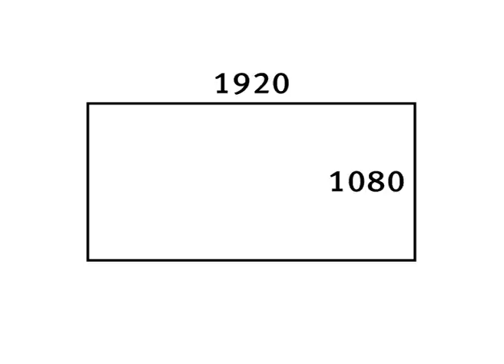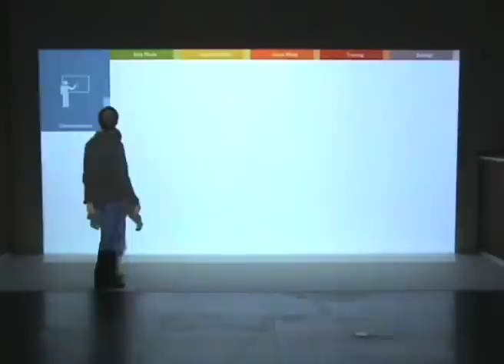Interactive Visual Canan Platform (Japanese Version)